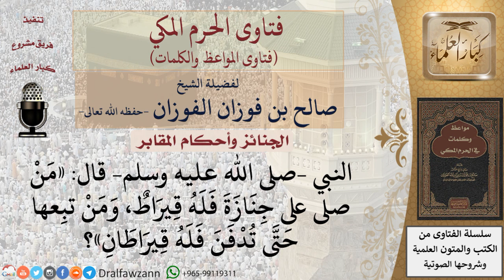ما معنى قولهمن صلى على جنازة فله قيراط ومن تبعها حتى تدفن فله قيراطان؟ للشيخ الفوزان